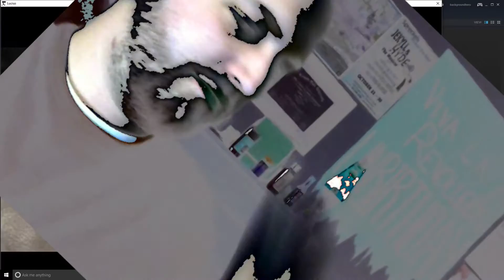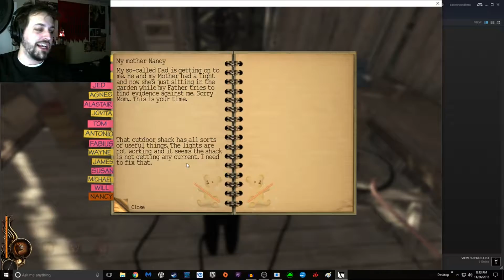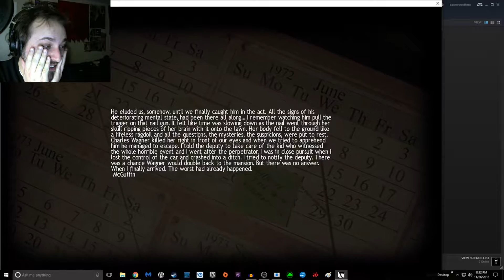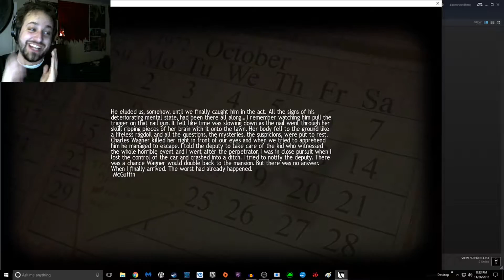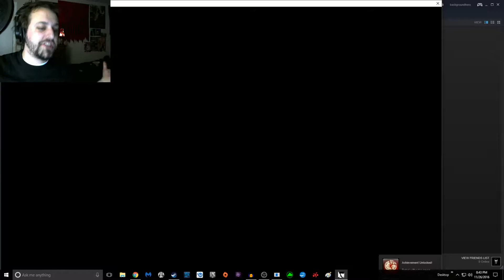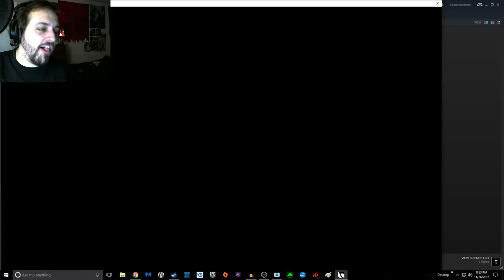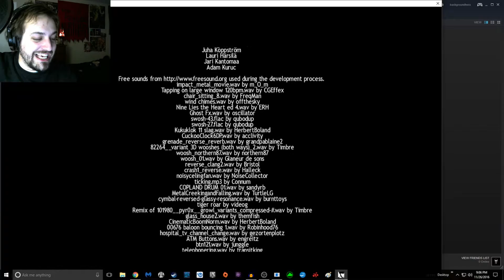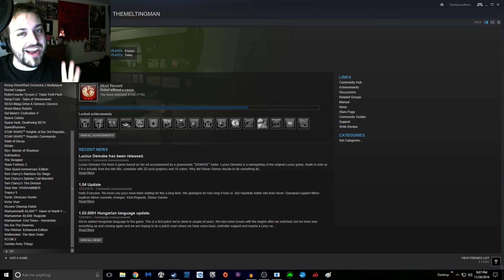LUCIUS- Finale Special: The End of All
Today we say goodbye to Lucius
It's a long video, yeah. but seriously. Its 13. Thats too good.

Wanna get to know me? Collab and make some SUPER SIIIIICK content together? Bro chill and play some games? How many legs do you have? YeS? Than here!
Origin-- VoodooBlur
Battlenet-- MeltingMan